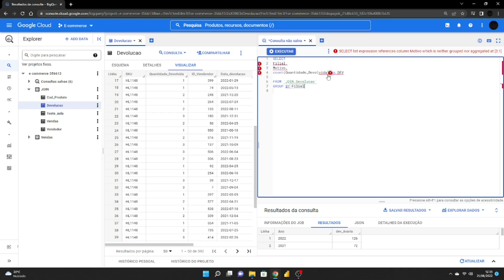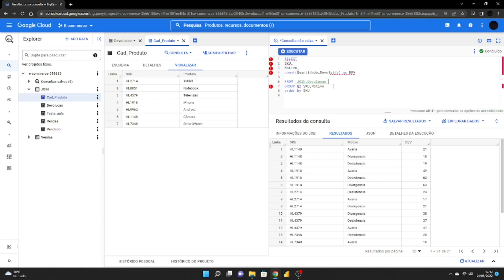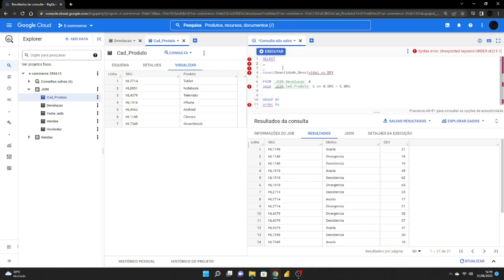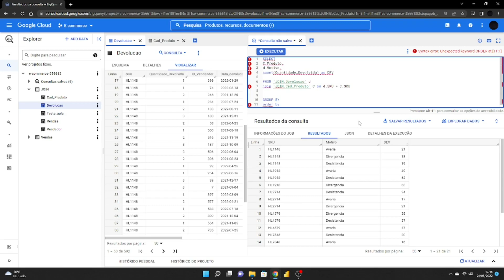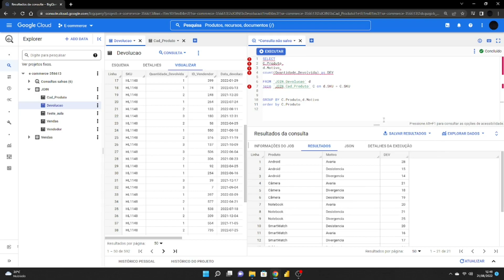Count + Case - Contar se - Google BIG QUERY SQL - Google Cloud